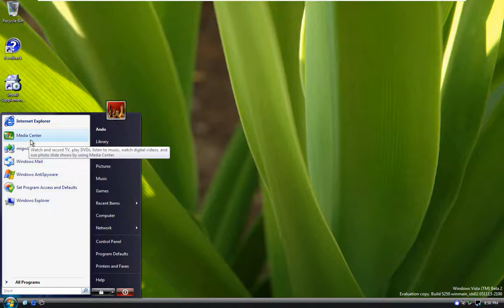Windows Media Center Beta Startup with real unique animation (Windows Vista Post-Beta 1 Build 5259)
Wow, never seen this cool transition in the Media Center startup before...

This would be one of the interesting startup transition and intro of Windows Media Center in Windows Vista Post-Beta 1 build 5259